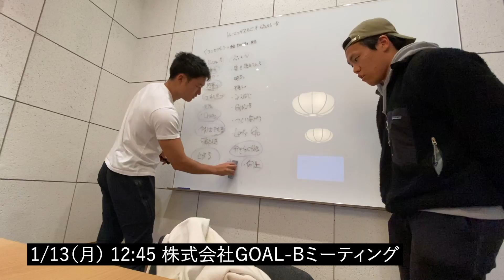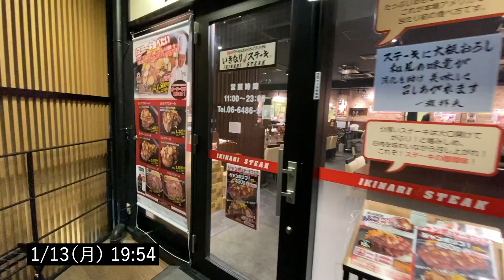【休日ルーティン】筋トレ大好き「副業サラリーマン」の日常 #49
【note】
・筋トレ大好きサラリーマンが副業で会社をつくるまでに行ったこと全て

【動画で飲んでいるプロテイン・サプリメント】
・ホエイプロテイン

・プロテインクッキー(ホワイトチョコアーモンド味)

・AKIOが実際に使っている、マイプロテインのおすすめプロテイン・サプリメントまとめ

・AKIOBLOGは日本で8人しかいないマイプロテイン公式アンバサダーの1人。以下のリンクから割引コード「AKIO」を入力すると、セール価格よりさらに1%OFFで購入できます。

コーチングの基礎が動画で繰り返し学べる講座
GOAL-Bコーチと60分個別相談ができる特典付

ここでしか受け取れないコーチングに関する限定情報を無料で配信中

【自己紹介】
・1992年生まれ
・筋トレ大好き
・マイプロテイン公式アンバサダー
・ミニマリストに挑戦中
・4つの仕事
①株式会社GOAL-B-代表取締役
②プロコーチ
③YouTuber
④会社員(リクルートの営業)

月に3回、AKIOBLOGの裏側&Myproteinセール情報を配信。